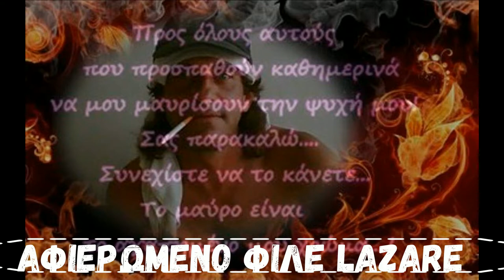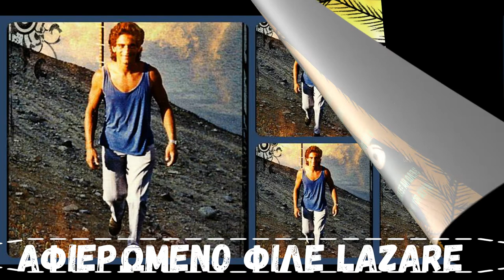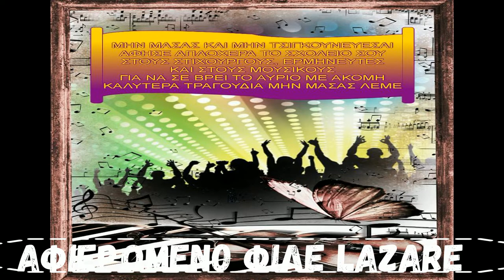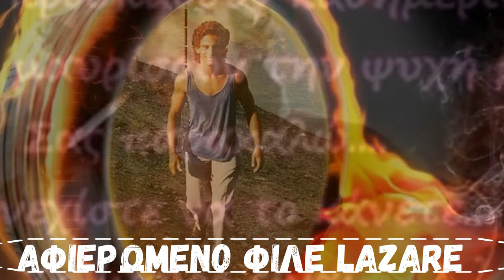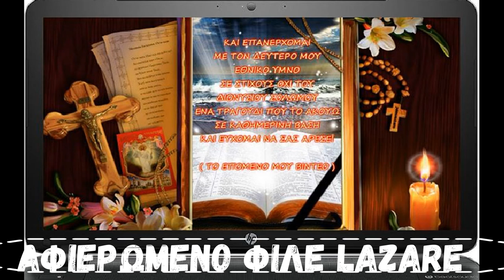Βιντεο Αφιερωμενο στο Lazaro Lazaroy Oι κουρασμενες οι Καρδιες Lazaroy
στιχοι μουσικη με ολα τα οργανα φυσικα
Αυτο το Βιντεο Αφιερωμενο στο Lazaro Lazaroy
Prodromos Frantzis ermineia
stichoi mousiki me ola ta organa fysika
Afto to  Vinteo Afieromeno sto Lazaro Lazaroy